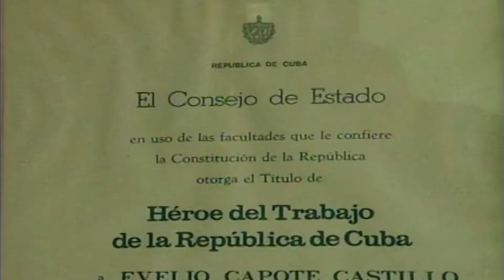Capote y la obra de su vida